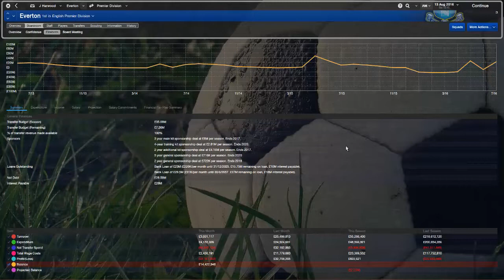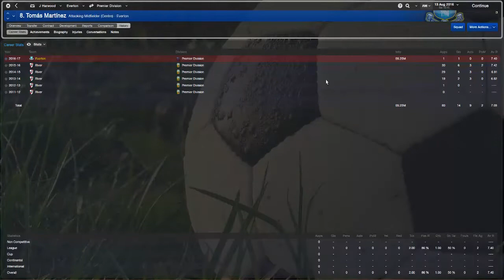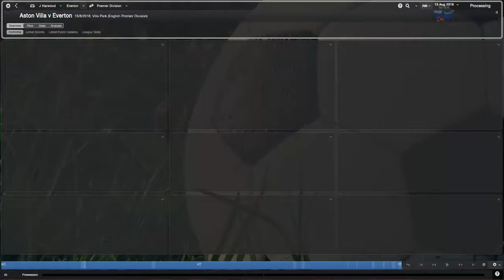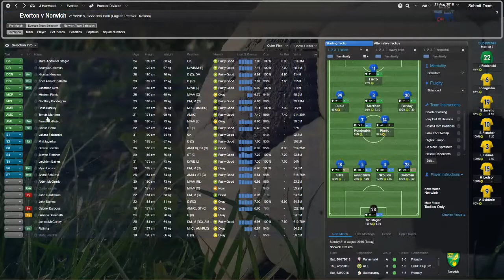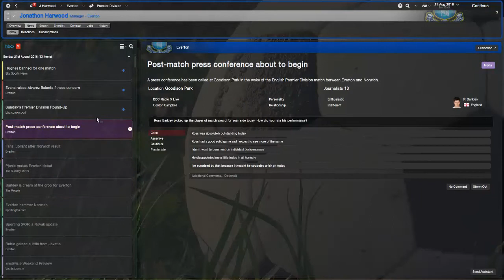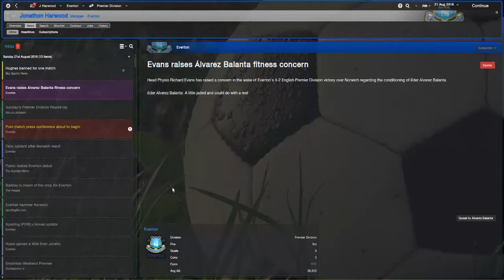FM14: Everton: Season 4: Say Hello To The New Boys! Episode 6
hope you guys enjoyed, leave us some feedback cheers lads :)